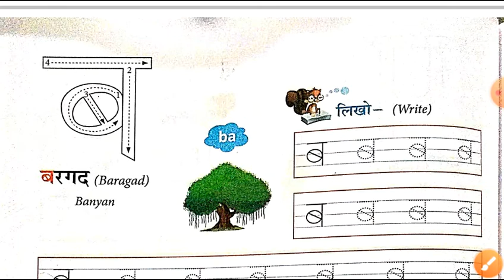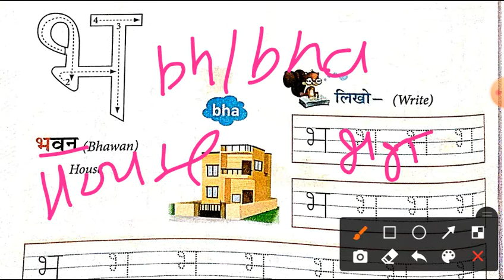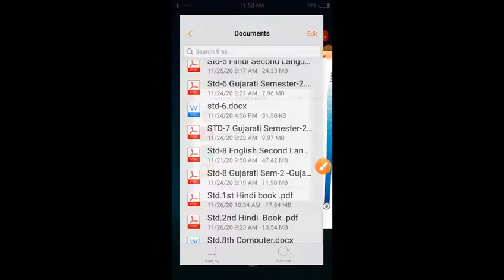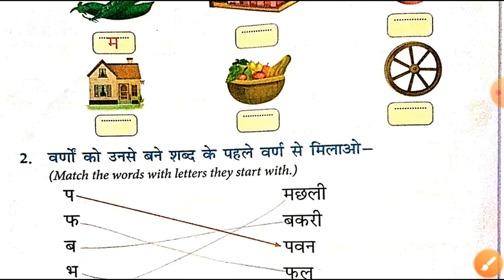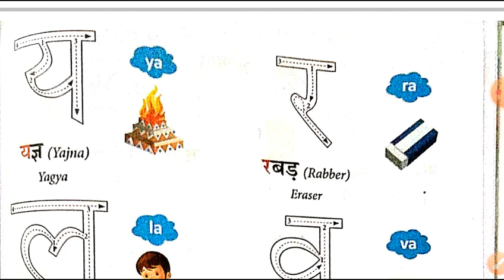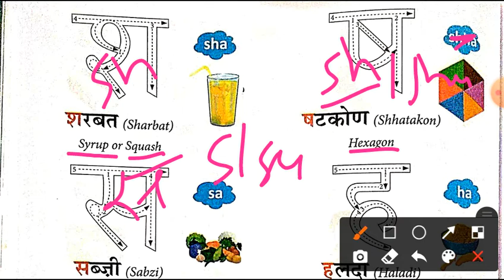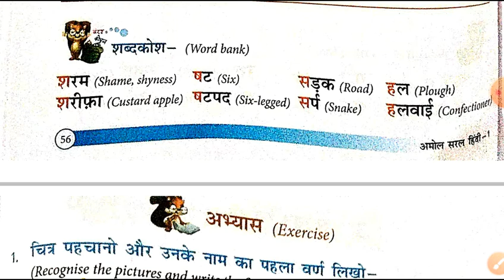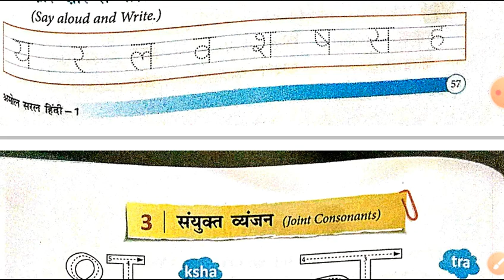Std.1(Sem-2) Hindi L-2 (Part-3)